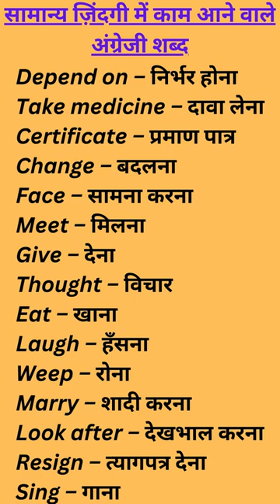Daily Use English words Meaning || English Kaise Bole|| English Speaking Practice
रोज उपयोग होने वाले शब्द
अंग्रेज़ी में कैसे बात करें
रोजमर्रा में उपयोग होने वाले शब्द
English kaise Boledaily use english words
3000 daily use english words
40 impressive daily use english words
90 super daily use english words
daily use english words for beginners
daily use english words x words
200 daily use english words
30 daily use english words
20 daily use english words
300 daily use english words
5000 daily use english words
50 short daily use english words
10 daily use smart english words with meaning
100 daily use english words with hindi meaning
daily use english vocabulary words with meaning pdf
60+ english words daily use
daily use english words for practice because english matters
english bolan kaise sikhe
english kaise bolete hai
english me kasie bat kare

english Bolna sikhe, English kaise Bole, Daily use hone wale word, english Ghar par Bole jane wale word, English bole hamare sath , angreji kaise bole,
घर पर रोज बोले जाने वाले वाक्य
अंग्रेजी कैसे सीखें /बोले / पड़े /लिखे / अंग्रेजी सीखने का आसान तरीका..

Thanks,